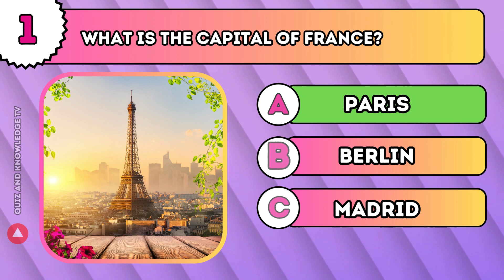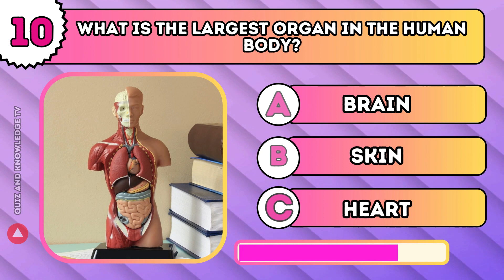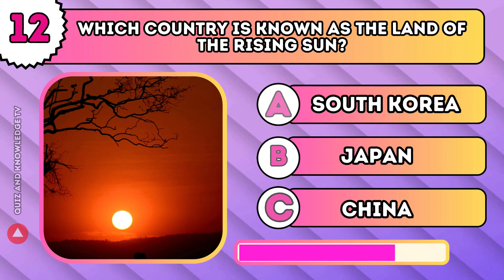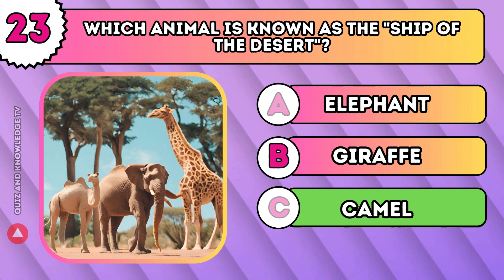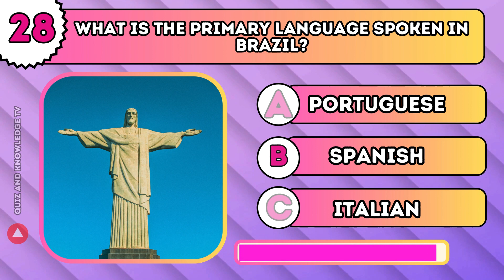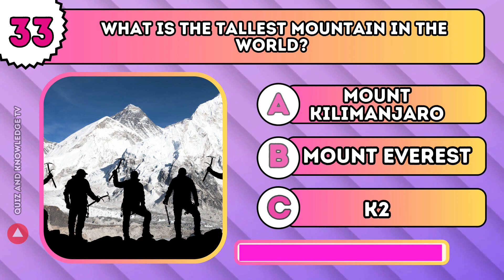Check How Intelligent are You 🧠 ! General Knowledge 🌐 Check Challenge # 1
Welcome to the ultimate intelligence challenge! 🧠 Test your general knowledge with our this challenge video🌐 Explore a diverse set of questions designed to challenge and elevate your intellect. From history and science to pop culture, this quiz general knowledge covers it all!

🚀 Engage your mind with this interesting challenge and discover just how intelligent you truly are. Whether you're a trivia enthusiast or just curious about your general knowledge, this video is perfect for you.

🔍 Benefit of this General knowledge Check: It helps you to boost your General Knowledge, IQ quiz, Trivia questions, Mind exercise, Cognitive skills, Brain teaser, Educational quiz and Intelligence assessment.

🌟Share your results in the comments below and challenge your friends to see who reigns supreme in the world of general knowledge! Let the intelligence showdown begin!